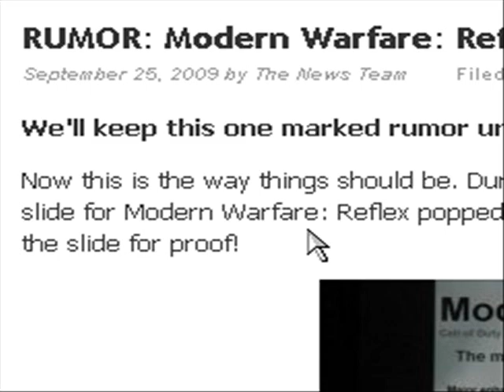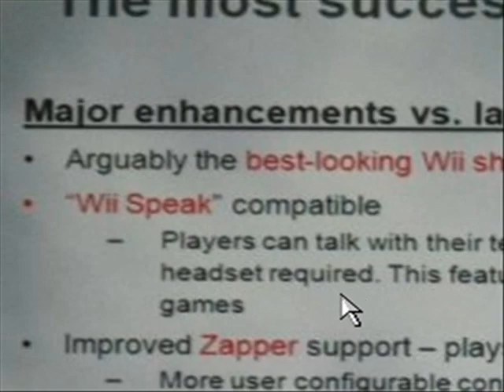Modern Warfare Reflex Wii Speak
I'm sorry if you can't hear what I'm saying.. ppl were trying to sleep...